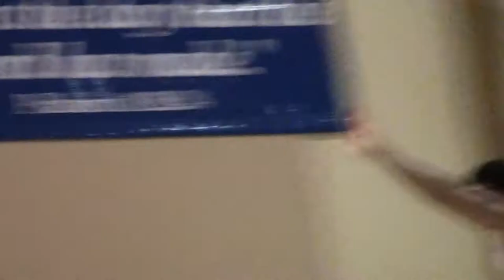Tuesday Night Basketball (2009-08-11 Part 1)